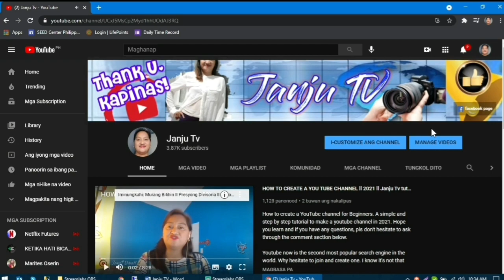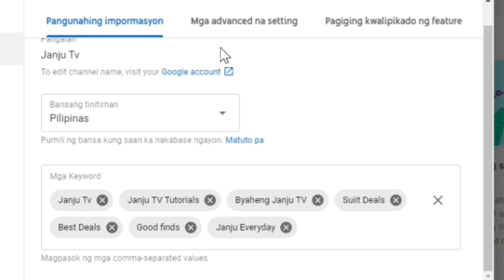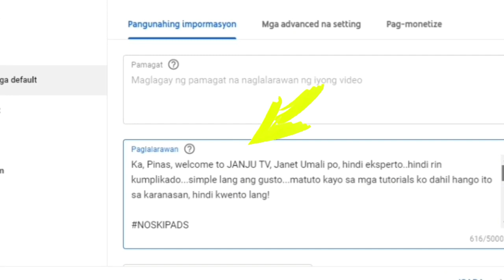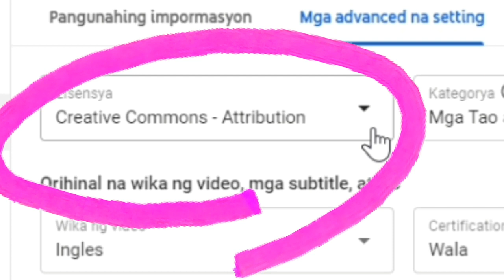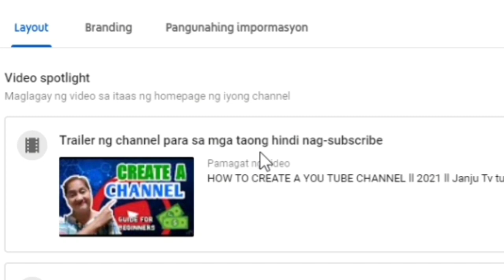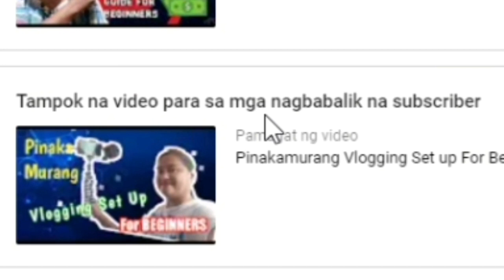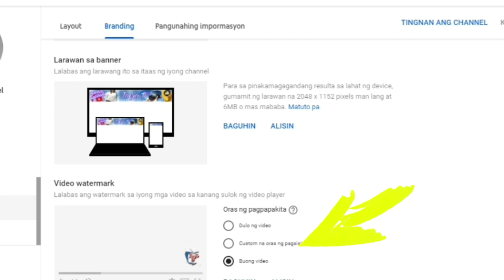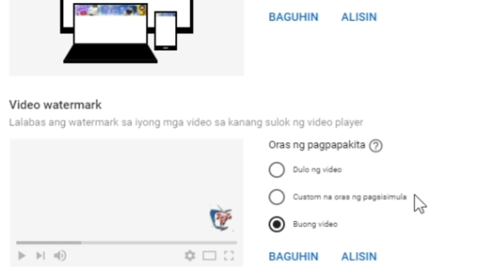How To get Views Fast! ll Basic You Tube settings ll Janju Tv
Ang basic you tube settings and madalas na hindi pinapansin, ang hindi alam ng mga bagong you tuber ay malaki ang impact nito sa views ng mgavideo mo. So panoorin mo ito ang start to do this..To get more views fast- The basic of you tube settings.

MGA Kapinas, magandang araw salamat sa pagdalaw..Janet Umali po
hindi eksperto, hindi  kumplikado..simple lang ang gusto..matuto po kayo sa mga videong ina-upload ko.

Kung interesado ka, feel free to visit my you tube channel. Kung ayaw mo, wala akong magagawa, skip!?